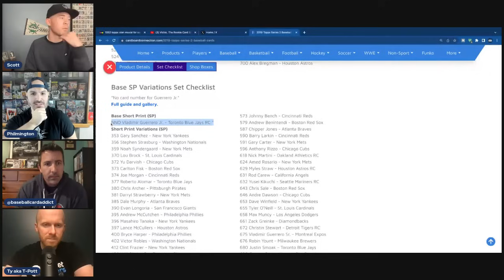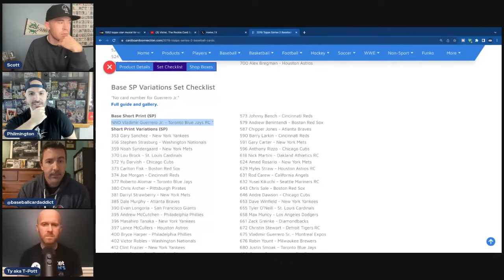The BEST Baseball Cards That Don't Exist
Every once in awhile a baseball card of a player falls through the cracks when they shouldn't. Whether it is a Mike Trout Bowman Chrome Autographed or a Zack Greinke Topps Chrome rookie card, some cards could have been huge. In this video the Spitballin' team breaks down Baseball cards that they wished existed that do not. In this video we also discuss if Topps Chrome is dead and much more!